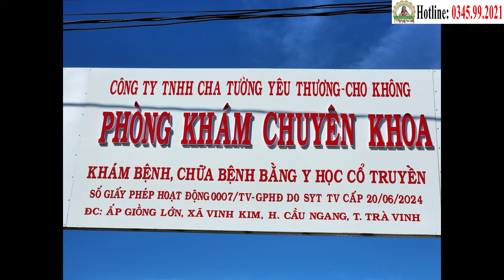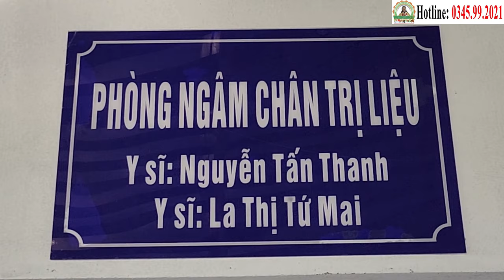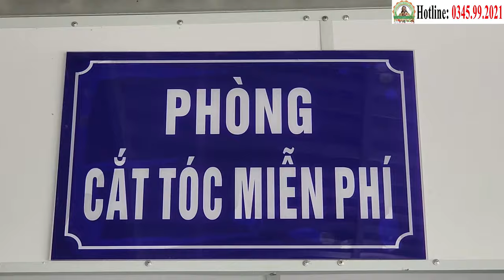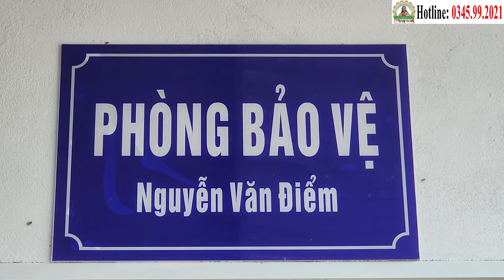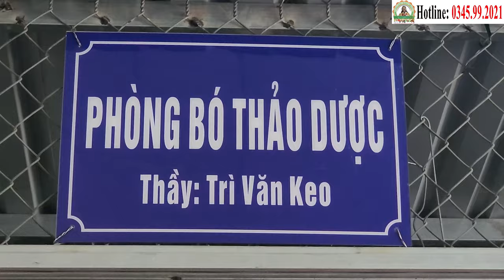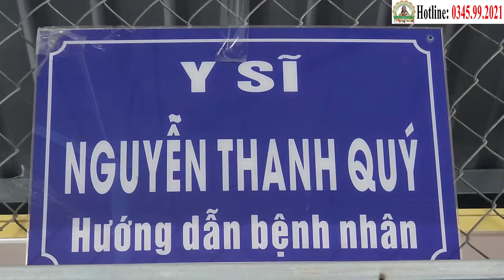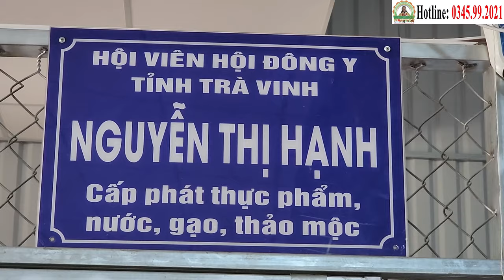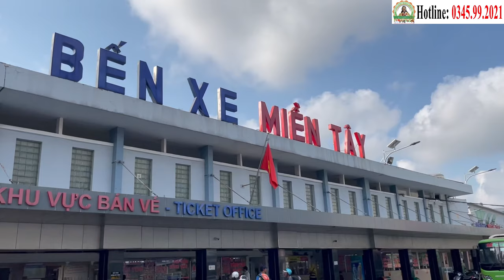Bánh Mì Tình Thương & Hớt Tóc Miễn Phí (Hàng Tuần) Tại Phòng Khám Cha Tường (19/8)